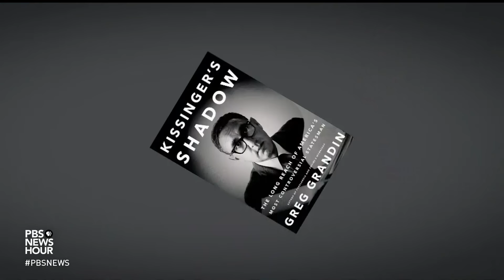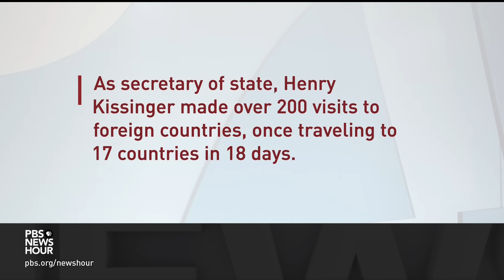A look at the consequential and controversial legacy of Henry Kissinger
Henry Kissinger, America’s most consequential and controversial Secretary of State, died Wednesday at the age of 100. He reached the peak of his power in the 1970s and remained highly influential until the very end. Nick Schifrin reports.